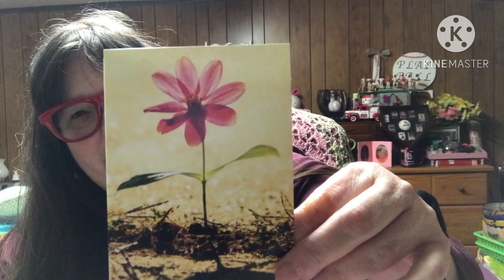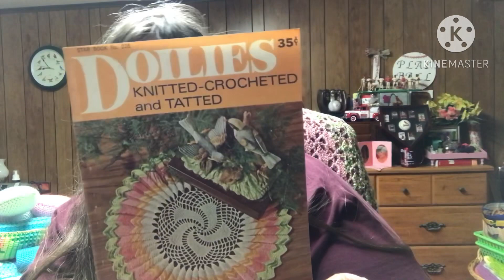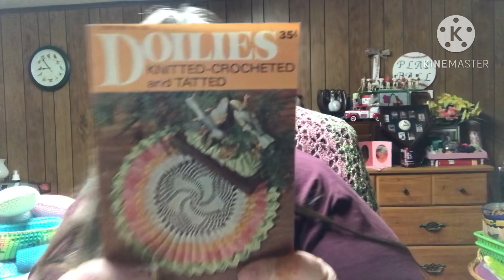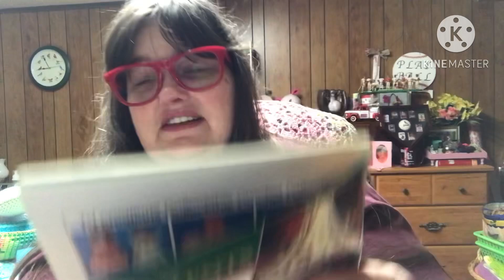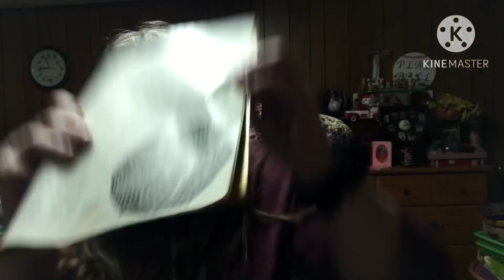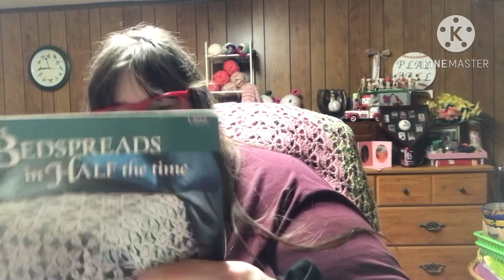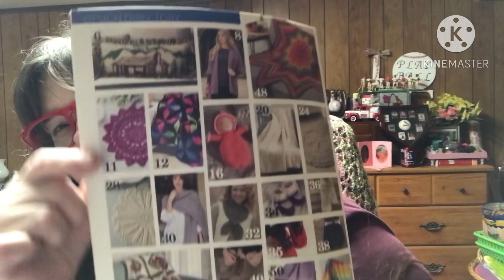Happy Mail from Amie!!!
If you haven't had a chance to check out Amie's channel, I encourage you to do so and please give her some yarny love!